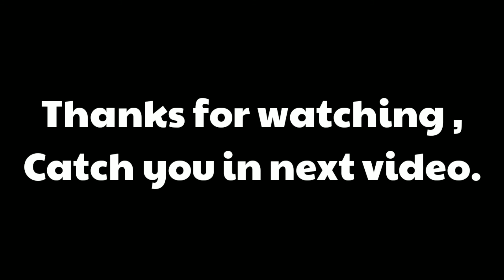Bubble trouble level 4 gameplay | Jun272021 | Totally Versatile | No 4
Hello horde ,

Like to appreciate my work. 👍
   Dislike to criticize my work.👎
Comment to share your opinion /perspective 👁️ .